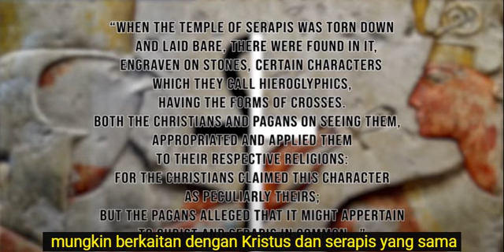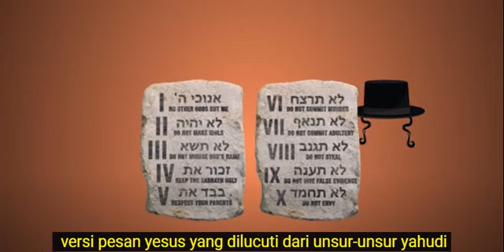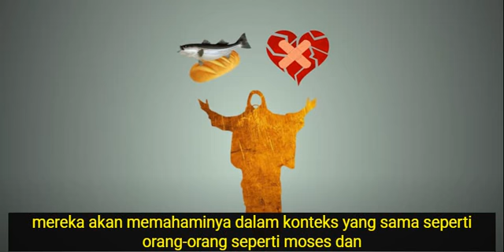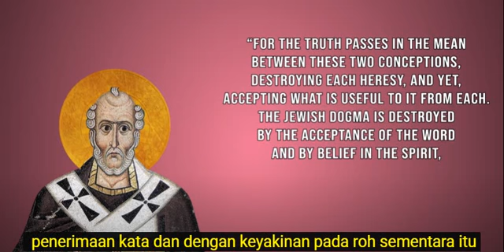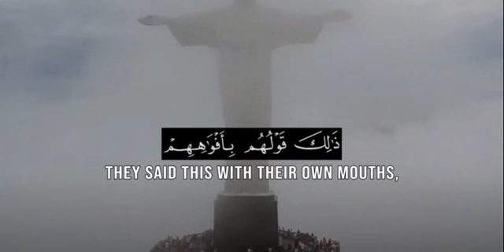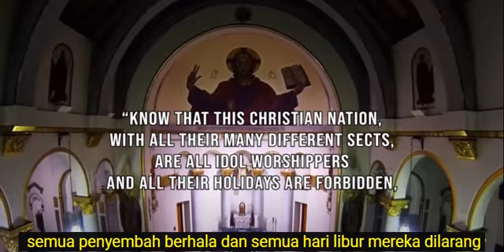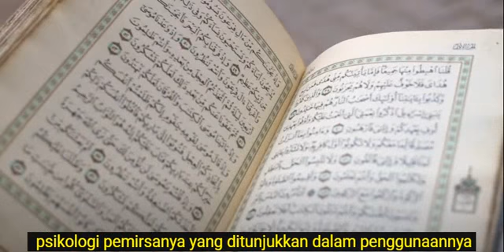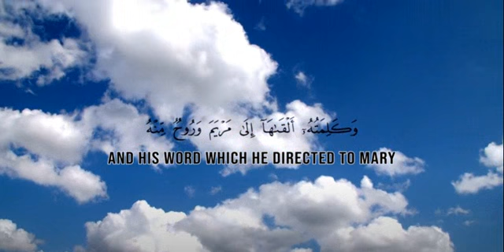Kristen : The Pagan Origins of Christianity prt 2 2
The Pagan Origins of Christianity prt1-2
Yudaisme, Kristen, dan Islam biasanya dikelompokkan bersama di bawah payung “agama Ibrahim” yang sama. Video ini akan menunjukkan bahwa jauh dari agama dalam silsilah tauhid Abraham, Kristen pada kenyataannya berasal dari pemujaan pagan. Untuk mempelajari tentang pesan sejati Yesus, silakan unduh salinan gratis dari buku, "Yesus: Manusia, Utusan, Mesias" dari tautan berikut

Tanggapan :
Michael Scofield,

Ketika saya masih muda di bawah 10 tahun, saya memiliki banyak pertanyaan mengapa Yesus menjadi Tuhan karena saya kurangi cerita ibu saya tentang Alkitab dan Yesus. Ibuku tidak bisa menjawabnya. Bahkan nenek saya yang terlahir kembali sebagai orang Kristen tidak dapat memberikan jawaban yang jelas dan mengatakan bahwa Alkitab itu suci bahwa sebagai manusia kita tidak dapat memahami apa yang tertulis. Mereka semua menjelaskan kepadaku tentang trinitas suci. Sampai saya mendarat di Uni Emirat Arab Tahun 2009 saya melihat bagaimana umat Islam hidup dan mulai memahami Islam. Semua pertanyaan saya terjawab dengan jelas. Sekarang saya seorang Muslim yang berdoa kepada Tuhan Yang Maha Esa Allah SWT.